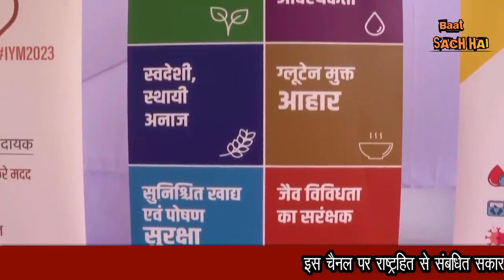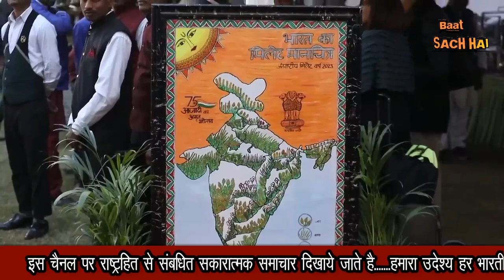PM Modi and other MP'S have a special lunch